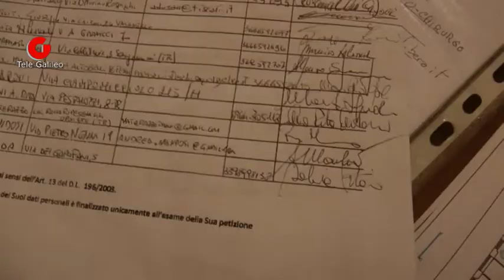Terni: Oncoematologia problemi irrisolti si protraggono da anni